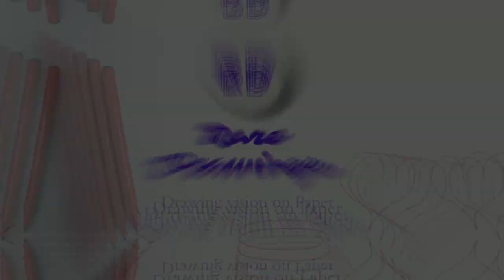How to Draw Beautiful Butterfly in Hand | Butterfly Drawing | Sketches | Art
Welcome to Rare Drawings! 😊
In this video I will show how to draw Beautiful Butterfly in Hand using drawing pencil and some blending tools to make smooth drawing. This video will help the beginners for hands on pencil drawings.